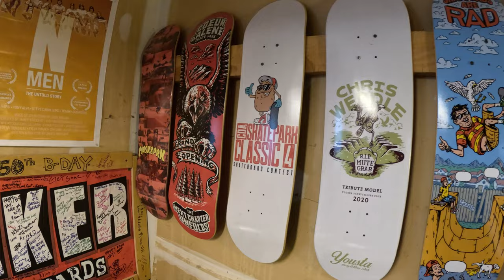Burnt Toast An Interview w/Yousta Brand owner Jason Olsen~Weddle~Hosoi~Caballero A SKATEBOARD VIDEO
After our Irie Sunday Skate Session at Yousta Storytellers Club AARP ramp, I have a site down with Jay and we talk about the start of Yousta Storytellers Club and Yousta Brand. We touch base on his riders, Chris Weddle, we chat about his limited edition boards with Ted Terrebone Photo Series with Christain Hosoi and Steve Caballero iconic photos. Watch a little skating from our Sunday Session  and best of all, learn how you can win the Chris Weddle Pro model on Yousta Brand.

Find Jake on Instagram @jakethehated